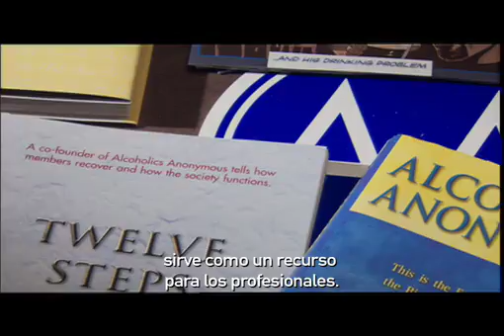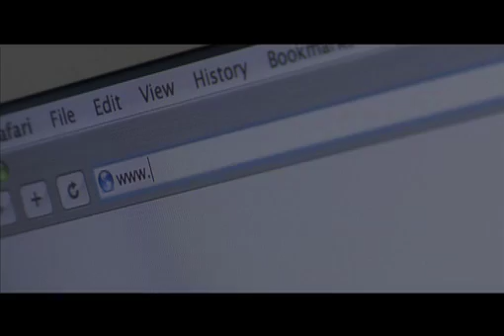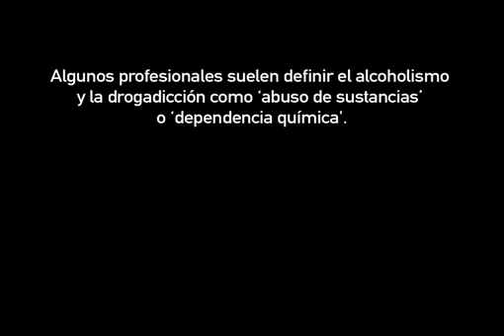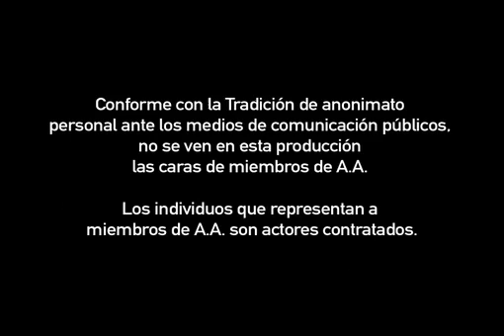Profesionales de Institucionales Correccionales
Oficina de Servicio Local de Alcohólicos Anónimos
Carrera 54 No 52 – 36 Oficina 17
Barranquilla – Colombia